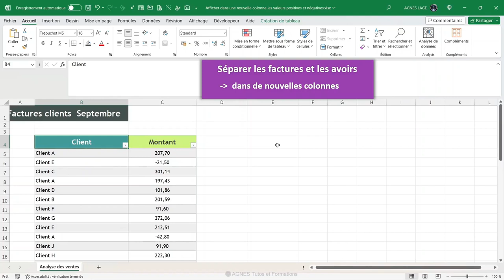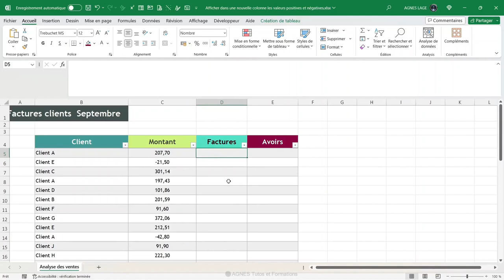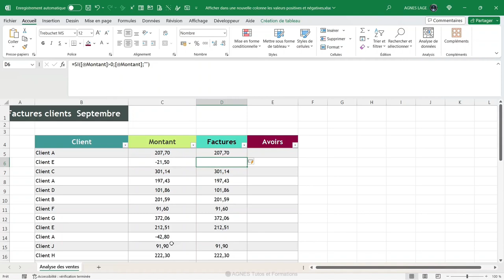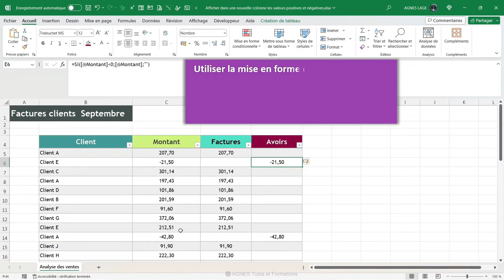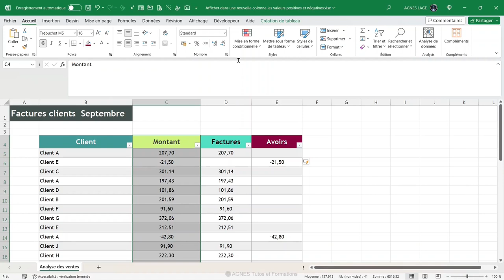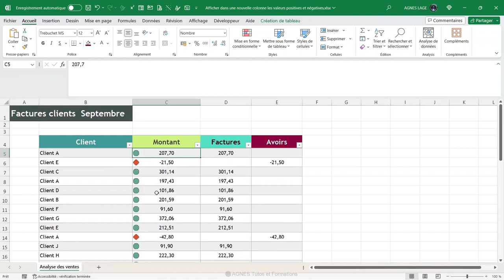Séparer et afficher les valeurs positives et négatives dans de nouvelles colonnes sur Excel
🎯 Dans ce tutoriel, je vous montre comment séparer et afficher les valeurs positives et négatives dans de nouvelles colonnes.
👍 Ces étapes peuvent être particulièrement utiles lorsque vous devez analyser des données qui sont regroupées dans une seule colonne.
✅ Vous avez également la possibilité d'appliquer une mise en forme conditionnelle, ce qui vous permettra de visualiser rapidement, les différentes icônes, indiquant une facture ou un avoir devant chaque client.

📌↪️📁 Pour vous entraîner, vous pouvez télécharger le fichier Excel utilisé dans la vidéo :

⌚ Dans ce tutoriel, découvrez comment :
00:00   Jingle
00:05   Introduction pour séparer et afficher les valeurs positives et négatives dans de nouvelles colonnes sur Excel
00:47   Séparer les factures et les avoirs dans des colonnes différentes
03:48   Appliquer une mise en forme conditionnelle sur les différentes montants